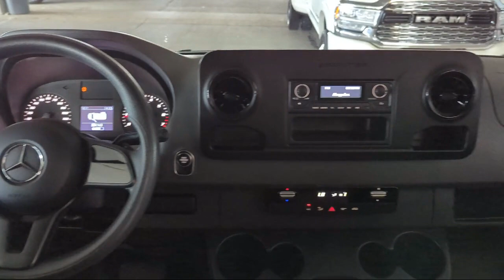2021 Mercedes-Benz Sprinter 2500 Cargo 170 3D Cargo Van Tamarac Hollywood Fort Lauderdale Pompano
2021 Mercedes-Benz Sprinter 2500 Cargo 170 3D Cargo Van Stock Number: T055649 Vin:W1W40CHY0MT055649.

Arrigo Chrysler Dodge Jeep Ram Sawgrass is proudly serving our friends and neighbors in East Florida. or give us a call at for more information about this or any of our other vehicles.
33024, 33311, 33023, 33025, 33027, 33062 Arrigo Chrysler Dodge Jeep Ram Sawgrass
5901 Madison Ave